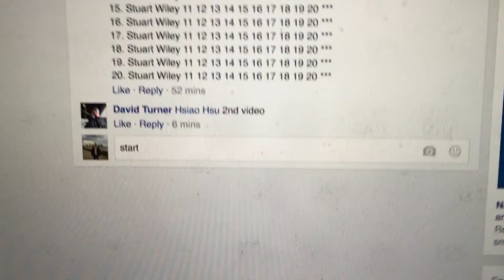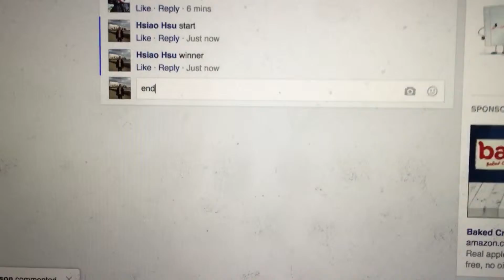DT Golden Anthon